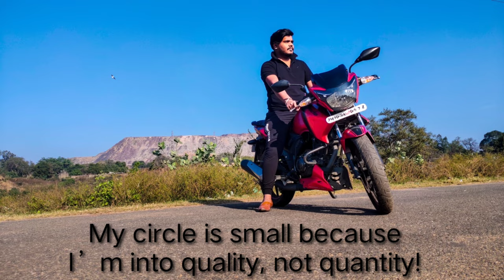Stray Dog Was Freezing To Death And We Couldn't Leave Him |ASR VLOGS #23